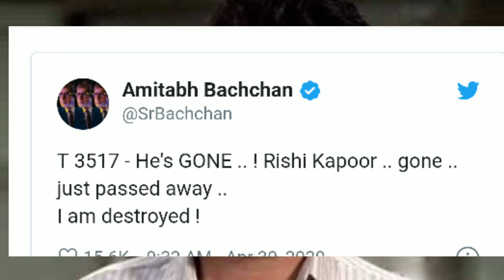ऋषि कपूर का 67 वर्ष की उम्र में निधन, अमिताभ बच्चन ने ट्वीट कर कहा- मैं बर्बाद हो गया...